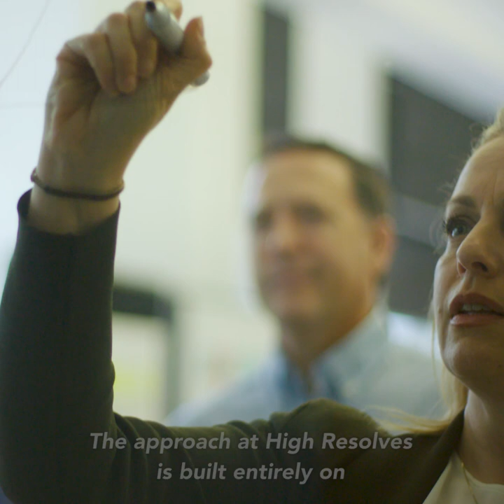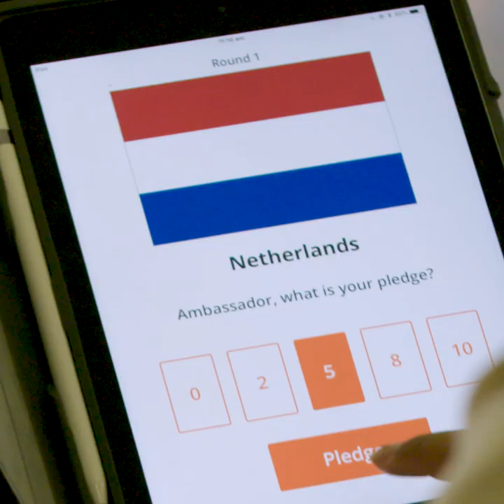High Resolves & Mehrdad Baghai Win the 2018 McNulty Prize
High Resolves designs and delivers learning experiences that inoculate students against hatred, racism and division, and galvanizes them to take action in their communities.

What began 13 years ago in a single school, is now in over 350 schools across Australia, and expanded to hubs in Oakland and New Orleans, and in Canada, China and Brazil. In Australia alone, the program has engaged over 200,000 young people, and is on track to reach 50% of all Australian high schoolers in the next five years. Meet Mehrdad Baghai, strategist and author, who co-founded the model that is spreading across the globe.

Mehrdad Baghai & High Resolves are the 2018 Winner of the John P. McNulty Prize.